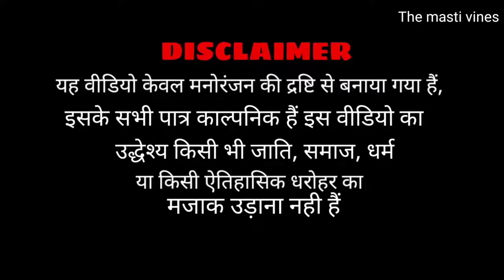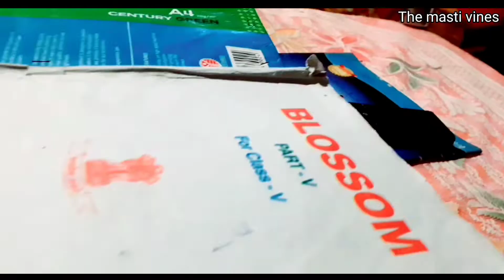डरावनी रात फोन चोर | dravni rat phone chor comedyvideo The masti vines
डरावनी रात फोन चोर | daravani rat phone chor comedyvideo The masti vines

डरावनी रात फोन चोर
डरावनी रात में
भूत वाला फिल्म
भूतवाला मूवी
भूत वाला कॉमेडी
भूत वाला कहानी भूत का खेल भूत का प्यार भूत का आशिकी